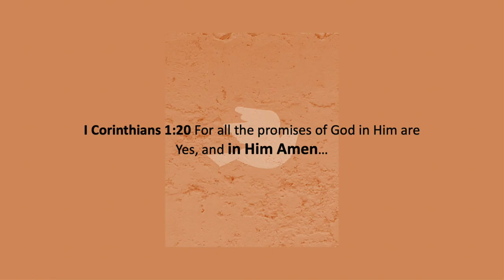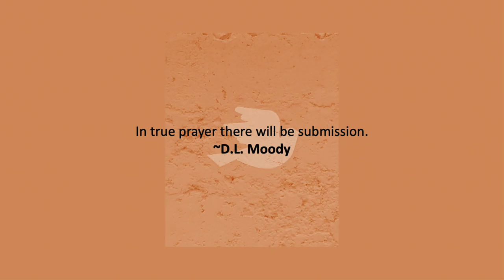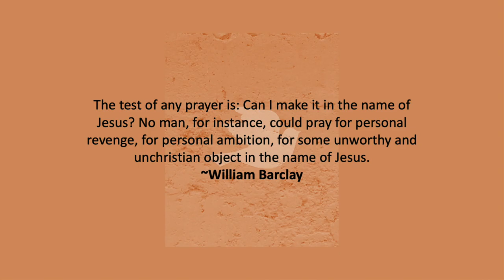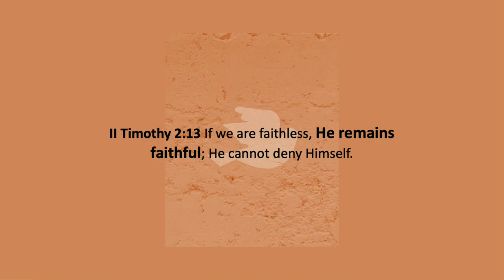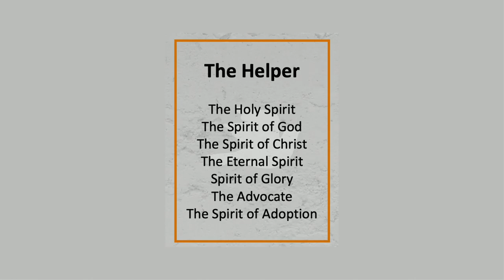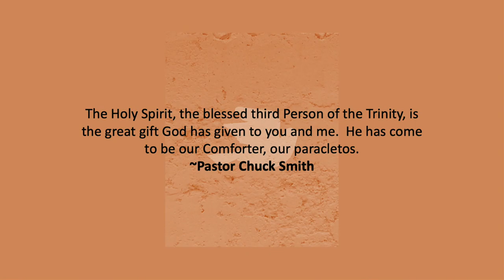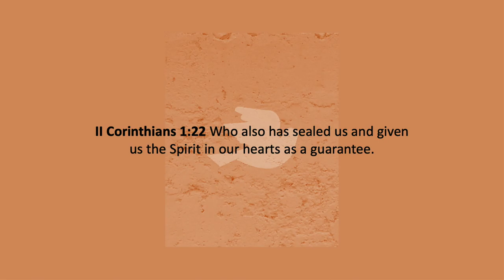Sunday 7/3/22 - The Promise of Prayer and The Helper - Pastor Tim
Join us as Pastor Tim continues in John Chapter 14 in a message & study titled: The Promise of Prayer and The Helper. Jesus promised the disciples that in His name they would be able to pray and expect the Father to hear and supply all their needs; and beyond that encouragement, He would be sending forth the Holy Spirit to be with them and abide in them!